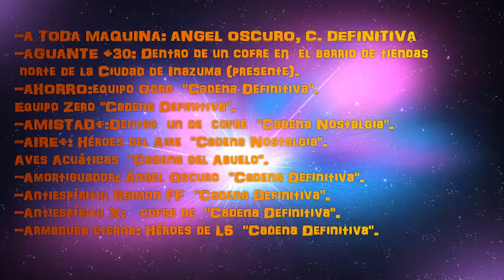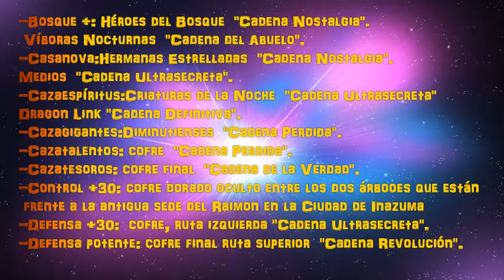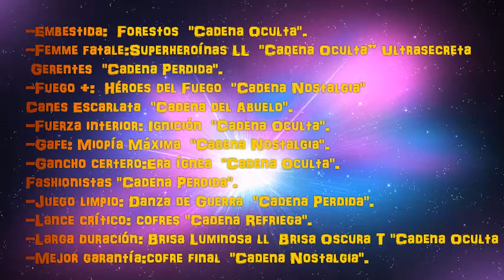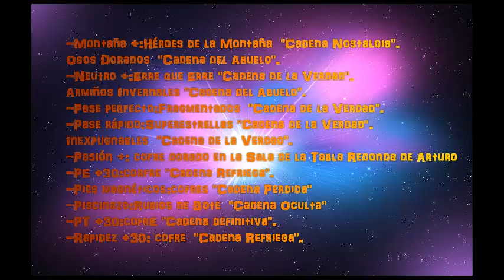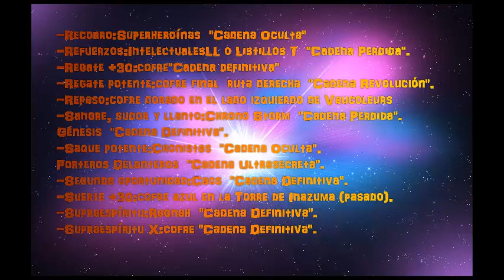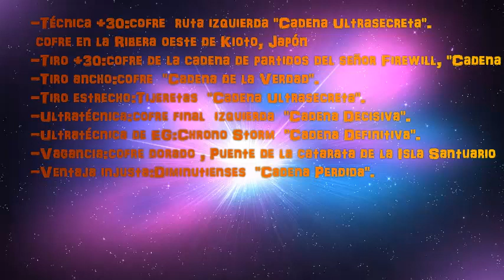Guia/Obención todos los talentos (útiles) IE go Cs